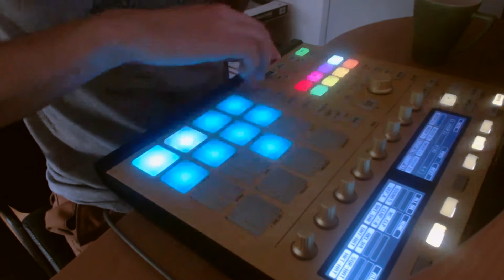Freestyle Maschine #1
First live with my new maschine MK2!